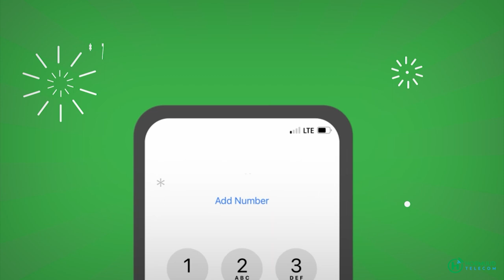Xeebta Liido oo marti galisay kumanaan qof oo u dabaal dagaya Munaasbada ciida Maalinka koowaad.